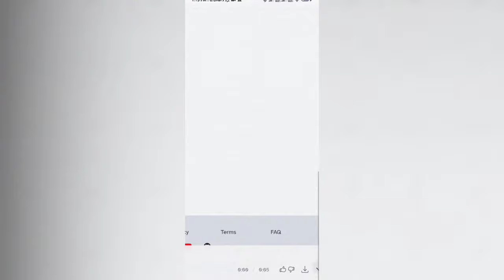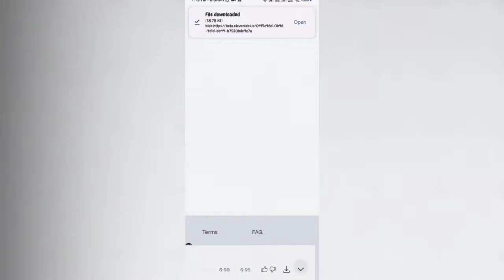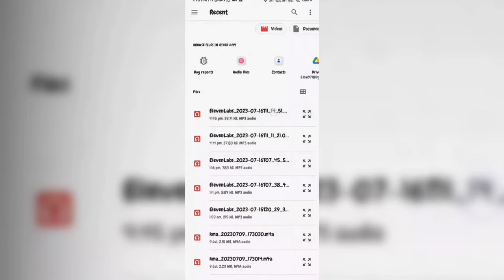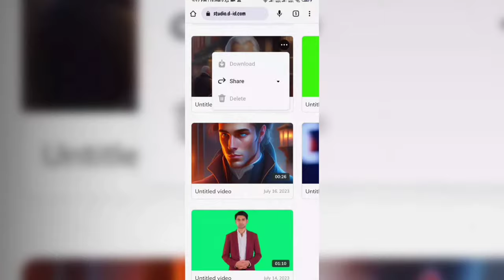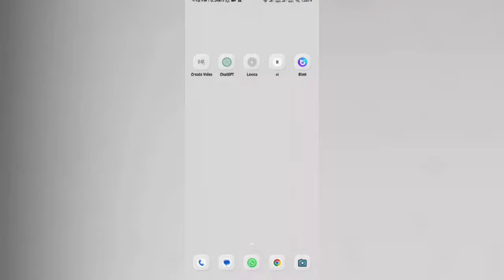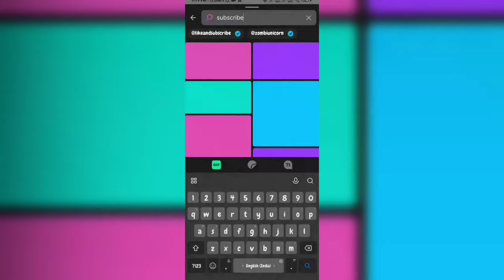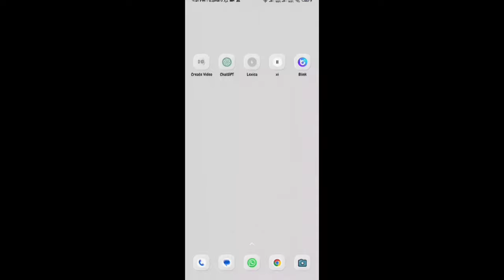Ai short video kaise banaya | mobile se Ai video kaise banaya | how to make Ai video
ai short video kaise banaye | ai short video kaise banaye AI short video Kaise banaen free | mobile se aayi short video kaise banaye,
ai short video kaise banaye | ai tool se short video kaise banaye,long video ko short kaise banaye aise,quickvid.ai se short video kaise banaye,ai ki madad se long video ko short kaise banaye,
vidyo.ai se short video kaise banaye,
ai se youtube short video kaise banaye,
ai website se short video kaise banaye,